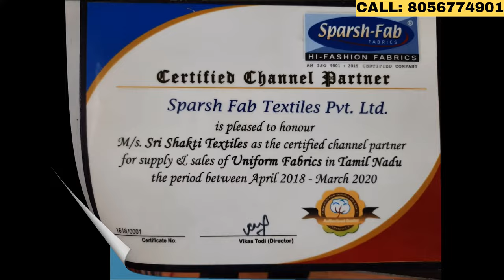Sparsh Fab School Uniform Suppliers - Call & Get More Details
Find Sparsh Fab School Uniform Suppliers - Latest Collections Of Sparsh Fab School Uniforms Available!

Don't go and search hundreds of keywords to get a doubtful supplier for getting Sparsh Fab School Uniform. instead, try us. We already served thousands of customers with good feedbacks since 2001.